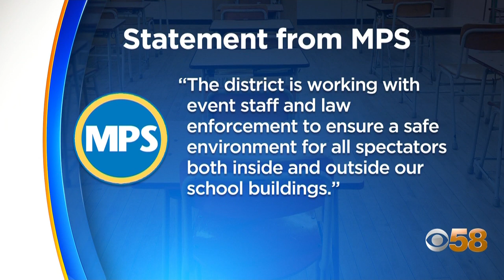Family member charged in shooting of teenagers outside of Rufus King High School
The man accused of shooting and injuring five people outside a high school basketball game Feb. 1 is facing decades in prison.

Thirty-four-year-old Devon Jobe is accused of shooting and injuring five people, his niece among them.